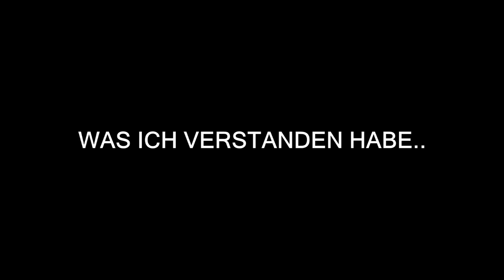Kevin wo bist du??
Bitte lesen!:)
Danke KEVIN für die Stunde mit deiner rs4 125

►Bike: 2015 Repsol Honda cbr125r (ixil Hyperlow(street legal))
Rider: 184cm (6ft) 79kg+6kg gear
cam(1): sony as200v
caml(2):gopro hero 4 session
age: 17
place of residence: Germany Stuttgart

►Meine Bekleidung/My gear
!Leute ich bekomme 3% wenn ihr etwas über den amzn Link kauft:)
Helm(1): Scorpion Exo 2000
Helm(2) Scorpion Exo 2000 evo
Jacke(1): Dainese Aspide D-Dry
Jacke(2): Dainese Crono Textil
Rückenprotektor: Dainese Wave air
alternative Handschuhe
Hose: Held Attika
Stiefel: Alpinestars Smx 5
Schal: Buff Schal

questions:

► what is the topspeed of the cbr125r?

► how much does the cbr125r cost new?
  3308€ with the Honda beginneradvantage

 ►how is the fuel efficiency?
  2,2l/100km-3,0l/100km

►is it good for small riders?
  yes if you are 160cm and above

►how are the maintenance costs?
  half compared to a 600

► has it ABS as an option?
  no it doesn't

 ►how does the cbr handle 2 people?
  great and precize handling

 ►are long trips comfortable?
  yes up to 500km without break

 ►do your wrists hurt?
  no they don't if you ride correctly

 ►which tires can you recommend?
bridgestone bt 45

 ►Whould you recommend it to beginners/second bike?
  absolutely

►Lieder im Video
introsong: no angels bastille
introsong 2: i cant stop
introsong 3: Foxes - Youth (Adventure Club Remix) (M3H Trap Edit)
outrosong: Witt Lowry - Lay Here (Prod. By Tido Vegas)